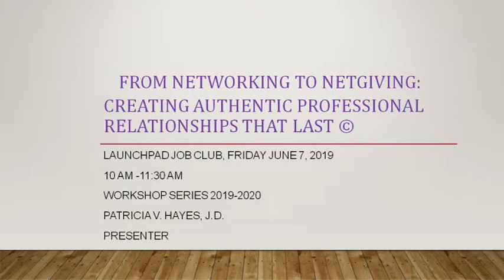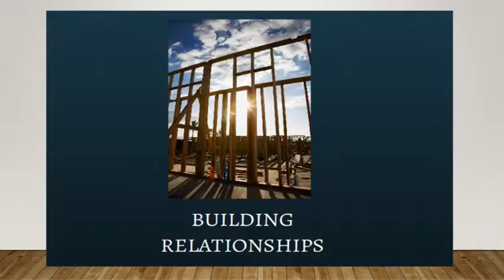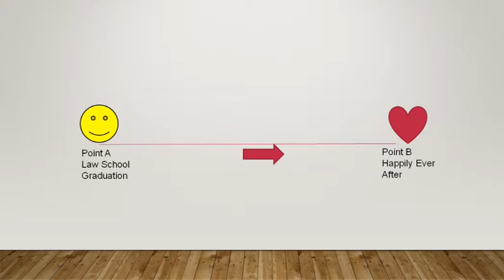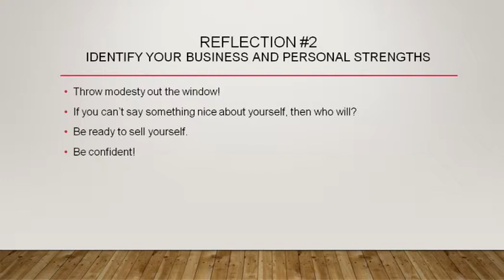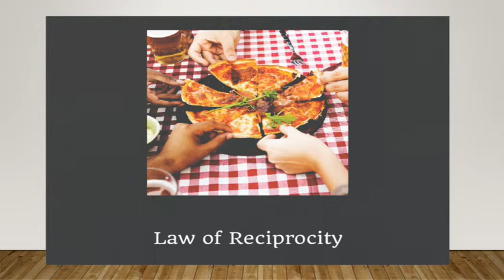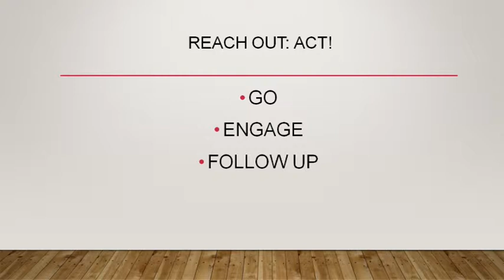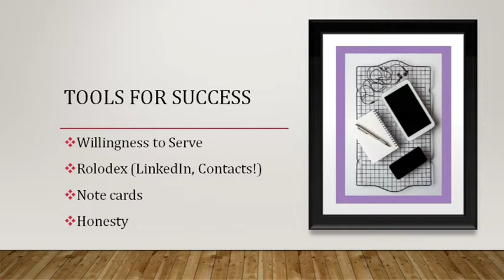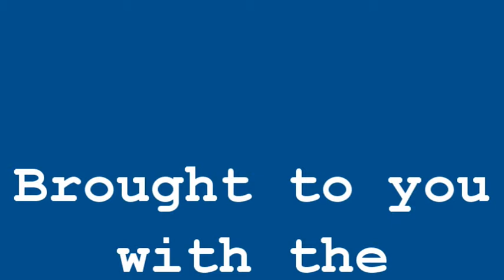Networking to Netgiving featuring Patricia Hayes, June 7, 2019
Presented at the Launch Pad Job Club meeting by Patricia Hayes, on June 7, 2019, at the Settlement Home for Children Conference Center.